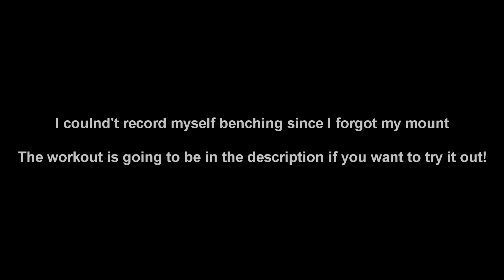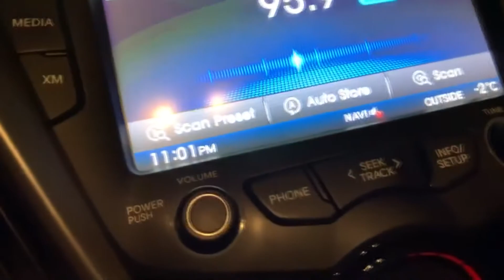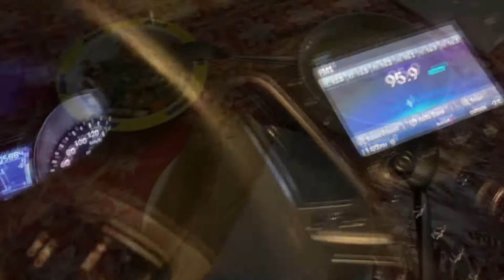AMAZING Push Workout At Monster Gym While Bulking! || Diabetic Bodybuilder || - BODYBUILDING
Workout:
Bench Press - warm up with bar
                         4 x 10-12
Cable Crossovers - 4 x 12
Face Pulls - 4 x 12
Cable Side Raises - 4 x 12
Front and Side lateral Raises - 4 x 10 for each one
Triceps Pushdowns - 4x12
Triceps Single Hand Side Pushdowns Super Set with Over Head Triceps extensions - 4 x 12 for each
Cable Peck Deck - 4 x 12